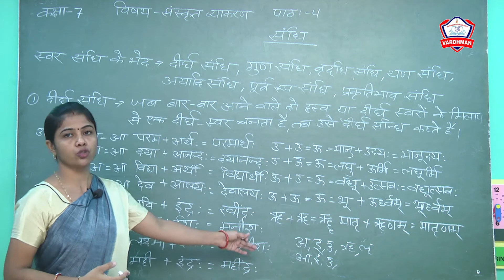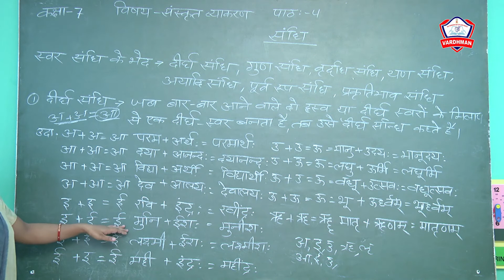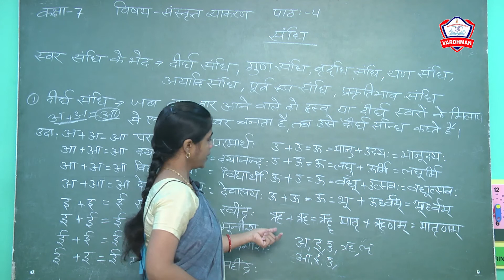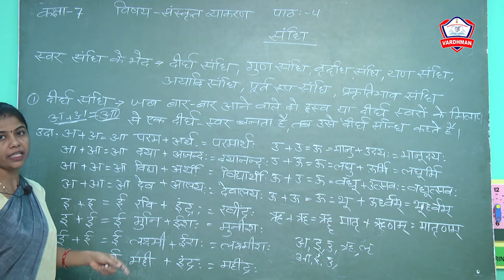कक्षा - 7 II विषय - संस्कृत व्याकरण II पाठ - 4 संधि